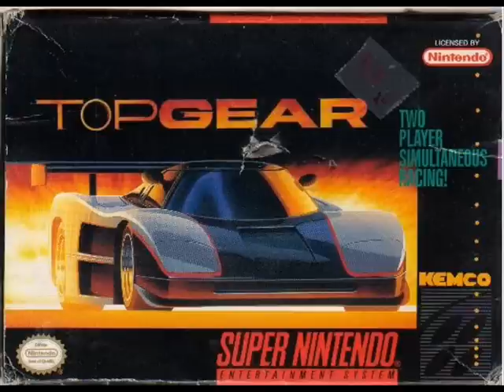TOP GEAR THEME AND REMIX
By Marcuss